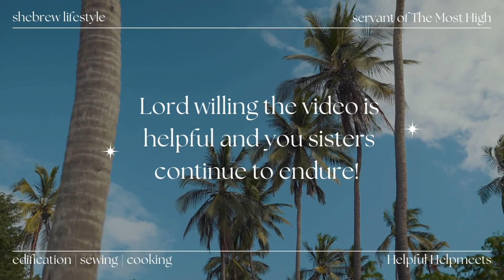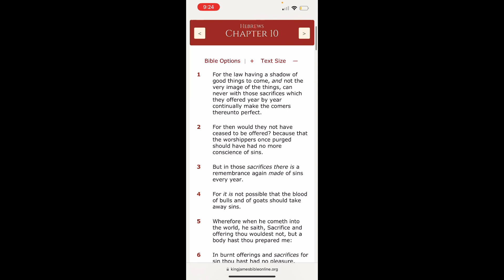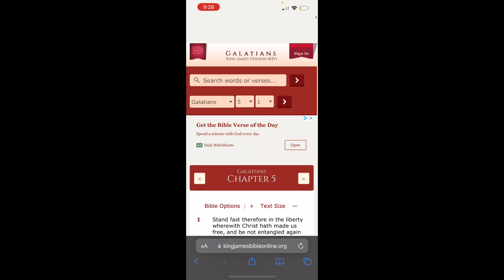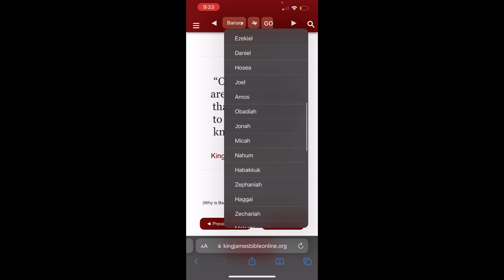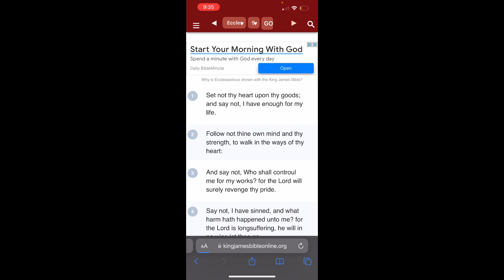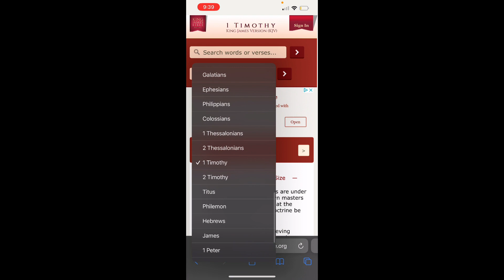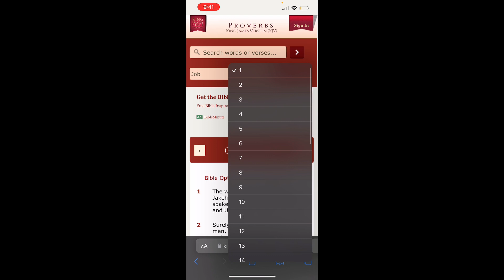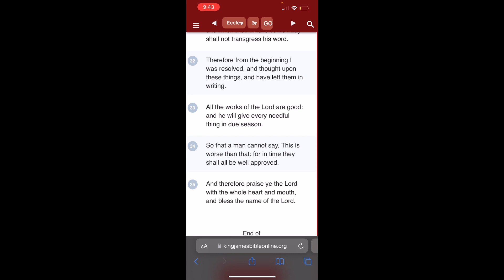STOP COMPLAINING & JUST BE THANKFUL!!!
Lord willing sisters get edified and continue to endure ! Love y'all Kal Halal Yahawah Bahasham Yahawashi